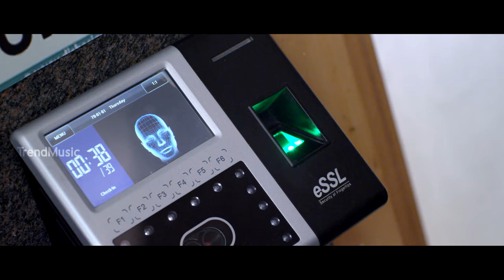Inayathalam Official Trailer | Ganesh Venkatram, Shwetha Menon | Trend Music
Inayathalam Official Trailer ! Don't miss the Official trailer of Inayathalam Tamil Movie, ft. Ganesh Venkatram and Shweta Menon in the lead roles. This film is directed by Shankar & Suresh and Music composed by Arrol Coreli.

Star Cast: Ganesh Venkatram, Erode Mahesh, Shweta Menon, G Koushika
Lyrics: Marabin Maindhan Muthiah
Director: Shankar & Suresh
Producer: Umashankar
Banner: Anugrahada Art Films